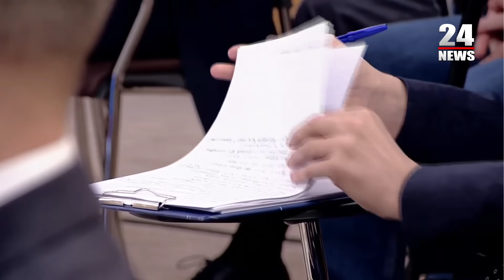ԼՂ ում կողմերը պետք է կանգնեն համաձայնություն պահին զբաղեցրած դիրքերի վրա Պուտին